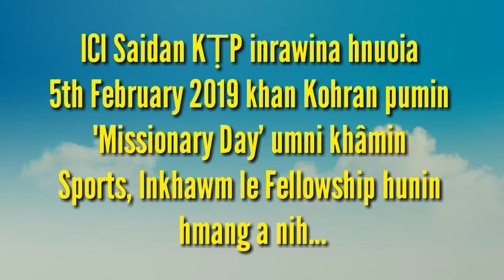Hanging Sweets game : Missionary Day sports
FIRST VIDEO OF OUR CHANNEL

This video is one of the many clips (we will be uploading soon) of the 109th Missionary Day (5th February 2019) Observance by the Independent Church Of India, Saidan Local Church under the aegis of its youth department (Kristien Ṭhalai Pawl). Sports, fellowship, grand feast and worship service are the main important events of the observance.

We remembered the pioneer missionary (L) Watkin R Roberts to this date and couldn't thanked God enough for him! All Praise to God!